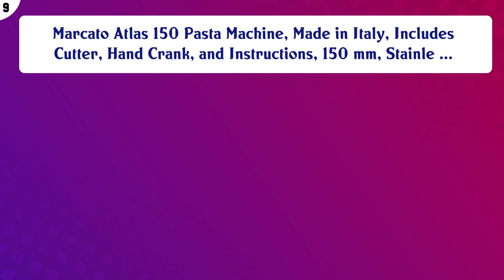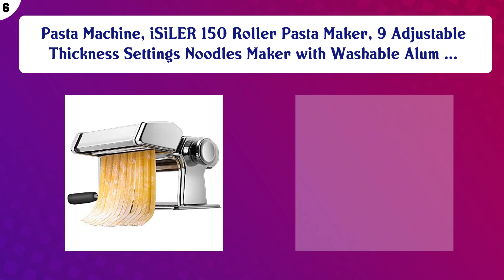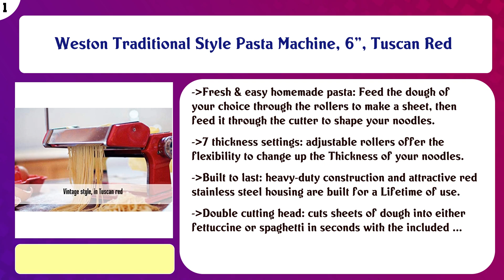Top 10 Pasta Makers to buy in USA 2021 | Price & Review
Top 10 Pasta Makers to buy in USA

 Find the links below to buy these products:

 List of top Pasta Makers:

Philips Kitchen Appliances Noodle HR2357/05 Retail Box Packaging, Pasta Maker Plus

 Marcato Atlas 150 Pasta Machine, Made in Italy, Includes Cutter, Hand Crank, and Instructions, 150 mm, Stainle ...

 Shule Pasta Maker Stainless Steel Steamline Pasta Roller Machine Includes Pasta Cutter Hand Crank Attachments, ...

 Electric Pasta Maker- Imperia Pasta Presto Non-stick Machine w 2 Cutters and 6 Thickness Settings

 Pasta Machine, iSiLER 150 Roller Pasta Maker, 9 Adjustable Thickness Settings Noodles Maker with Washable Alum ...

 KitchenAid KPEXTA Stand-Mixer Pasta-Extruder Attachment With 6 Plates and Housing

 CucinaPro Pasta Maker Machine, Large, Stainless

 Cavatelli Maker Machine w Easy Clean Rollers- Makes Authentic Gnocchi, Pasta Seashells and More- Recipes Inclu ...

 Pasta Maker Machine Hand Crank - Roller Cutter Noodle Makers Best for Homemade Noodles Spaghetti Fresh Dough M ...

 Weston Traditional Style Pasta Machine, 6", Tuscan Red

 Content of this Video:

10 best products to buy Pasta Makers USA

 Top rated Pasta Makers in USA